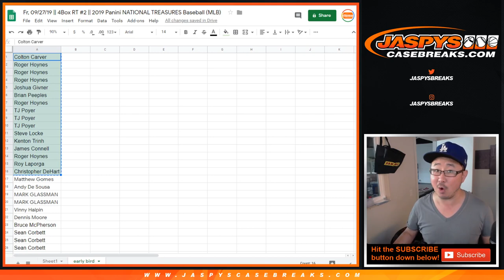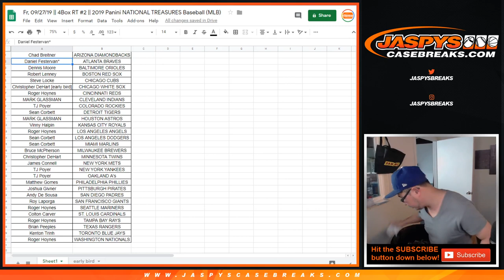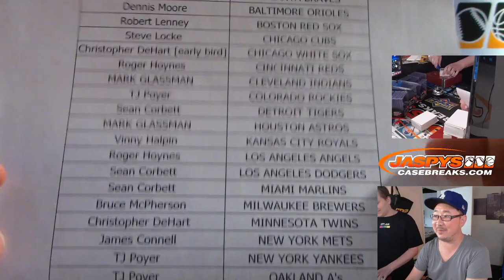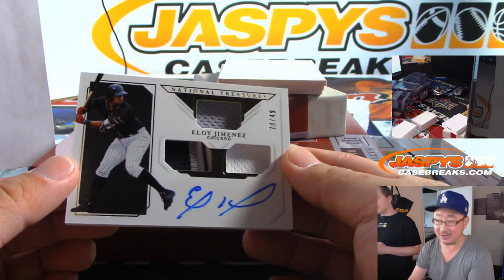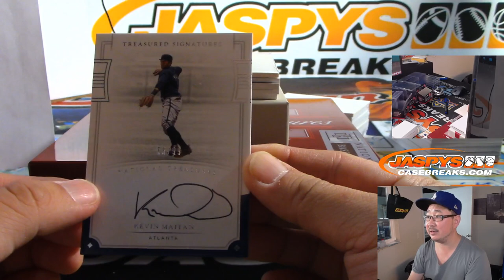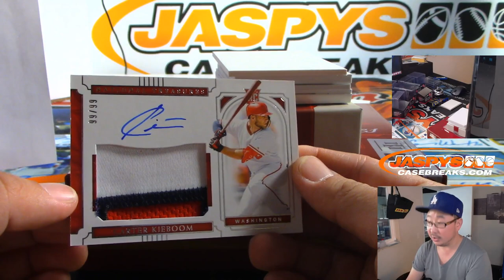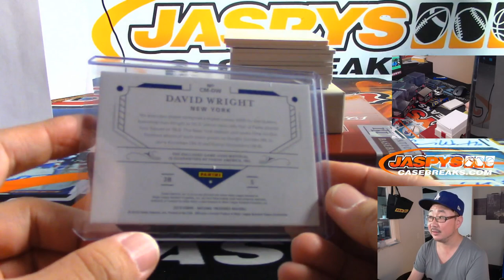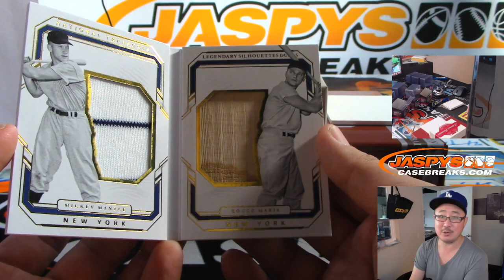Fr, 09/27/19 || 4Box RT #2 || 2019 Panini NATIONAL TREASURES Baseball (MLB)